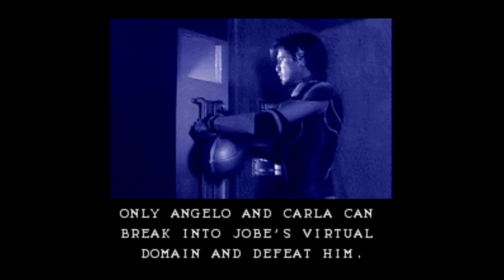Is Lawnmower Man [SNES] Worth Playing Today? - SNESdrunk